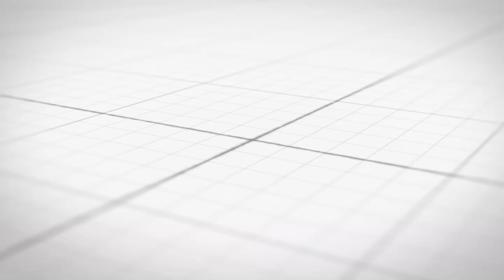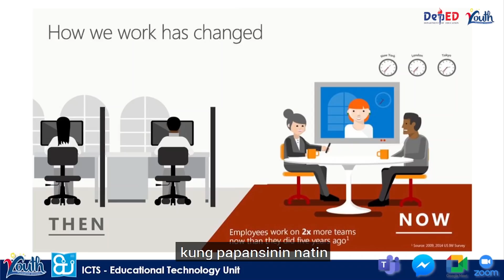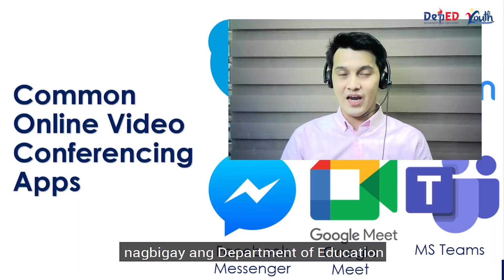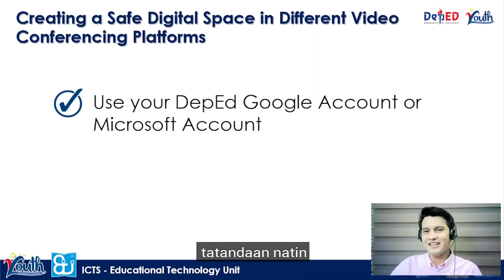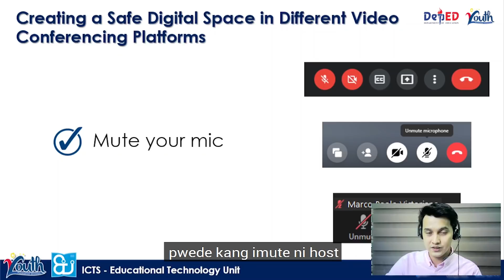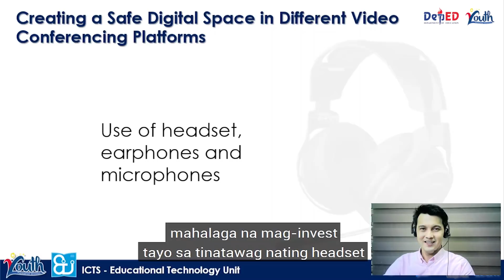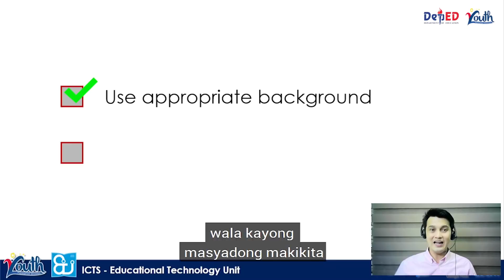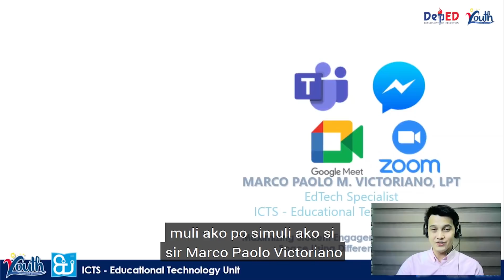TATC_Maximizing Student Engagement Part 2